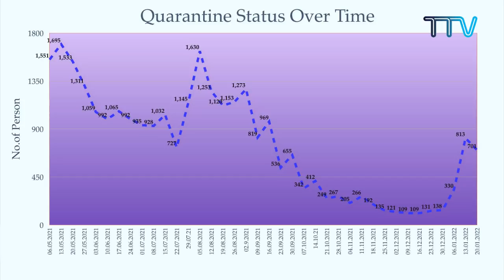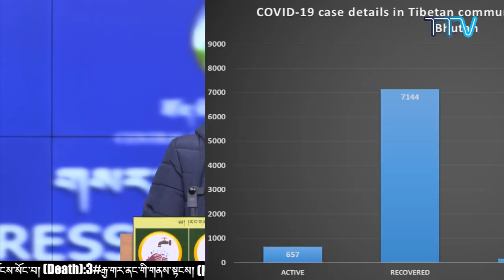COVID19 ལས་དོན་ཚོགས་ཆུང་གི་གསར་འགོད་གསལ་བསྒྲགས།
༄༅། །བོད་མིའི་སྒྲིག་འཛུགས་ཀྱི་ COVID19 ལས་དོན་ཚོགས་ཆུང་གི་གསར་འགོད་གསལ་བསྒྲགས་ཐེངས་ ༩༥ པ།